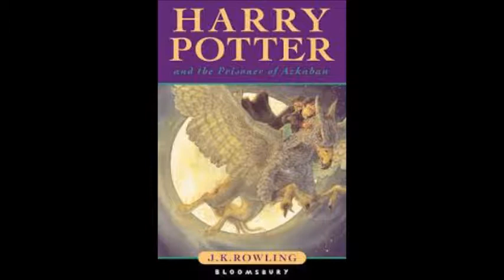PoA-09: Grim Defeat